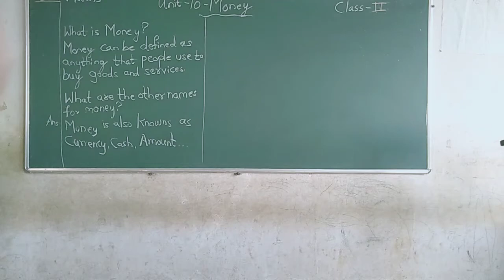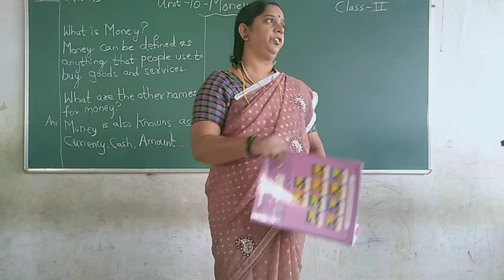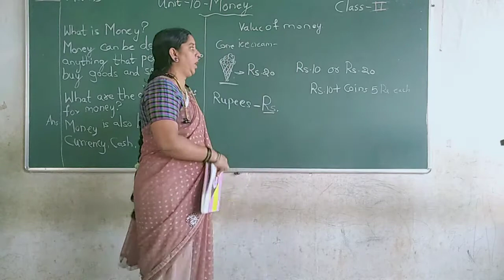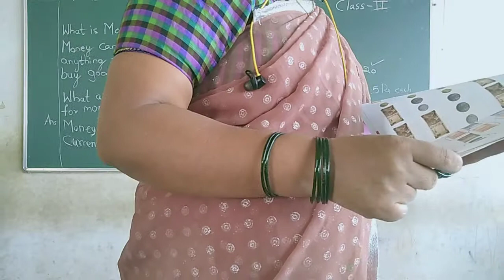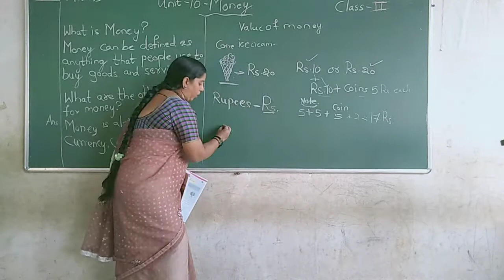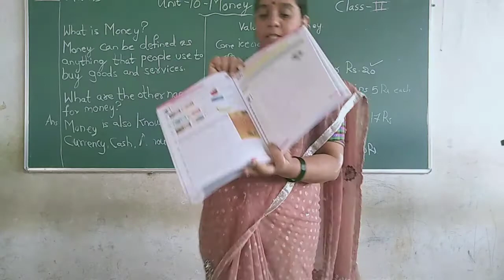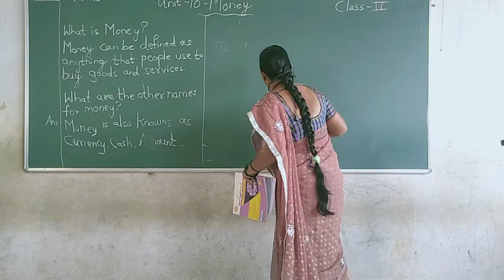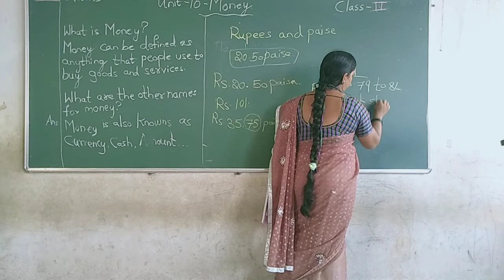Class 2 Maths unit 10.Money.25/01/2021.